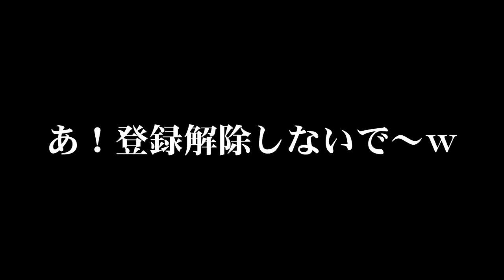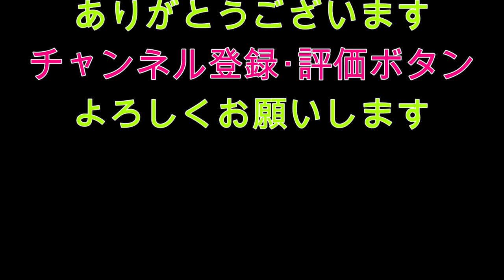お尻？ケツ？誰得？くらちゃん的 ミドスト 教室 ？！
今回の　くらチャンネル　は、弥栄ダムです

ミドスト練習中のくみさん！　くらちゃん的　ミドスト講座を開いてみました
ミッドストローリング＝ミドスト
中層をヘコヘコ泳ぐ弱った魚を演出する釣法です

イメージが掴めてはいるんですが、なかなか説明するのは難しい

でも、ヘコヘコはすごくわかりやすいと思うんですけどね